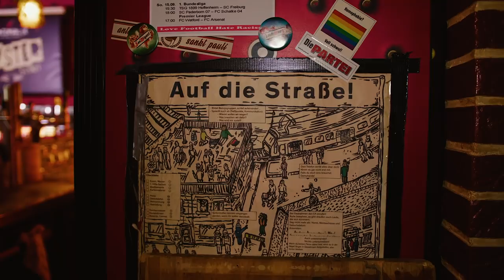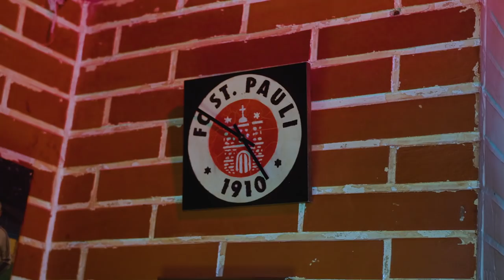Thees Uhlmann im großen Interview mit Daniela: Neues Album, Angst & HipHop | DIFFUS TITELSTORY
Ganze sechs Jahre ist es her, seit das letztes Album von Thees Uhlmann erschienen ist - in der Zwischenzeit trat er vor Allem als Autor ins Rampenlicht und erzielte mit "Sophia, der Tod und ich" große Erfolge. Nun ist es aber Zeit für neue Musik auf Albumlänge - "Junkies & Scientologen" heißt das neue Album von Uhlmann. Für unsere Titelstory hat sich Moderatorin Daniela Ammermann mit Thees Uhlmann in der Astra-Stube in Berlin Neukölln getroffen. Im Gespräch geht es um einen gescheiterten Album-Versuch, die Schattenseiten von Instagram, popkulturelle Referenzen von Avicii bis Katy Perry, Angst und das Frauenbild in HipHop-Videos.

Kapitel:
00:00 Intro
00:40 Prolog
02:00 Erwartungshaltungen
03:40 Scheitern und Neuanfang: Der Weg zum Album
07:40 „Ich bin der Fahrer, der die Frauen nach HipHop Videodrehs nach Hause fährt“
09:30 Das "normale" Leben "normaler" Menschen
10:15 Instagram und seine Schattenseiten
13:58 Interlude
14:18 Wieso sich Thees Uhlmann mit Angst auseinandersetzt
21:05 Popkulturelle Referenzen und „Avicii“
25:04 Interlude
25:30 Das "Uhlmannversum"
28:10 Rock-Musik: Die Kraft zur Schönheit und Dunkelheit
29:10 Musikalische Einflüsse
30:20 Interlude
30:40 Das Frauenbild in HipHop-Videos
35:40 "Mit 45 sind Selbstzweifel auserzählt"
39:15 "Junkies & Scientologen": Der Titel des neuen Albums
42:15 Inspirationsquellen
44:30 Wie Katy Perry zum GHvC kommt
46:10 Epilog

Produktion: Torben Hodan